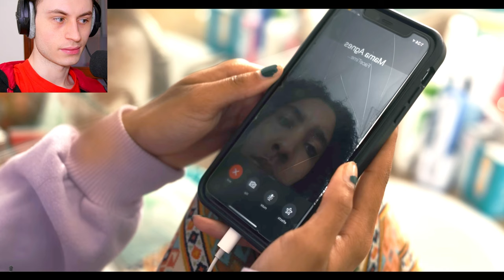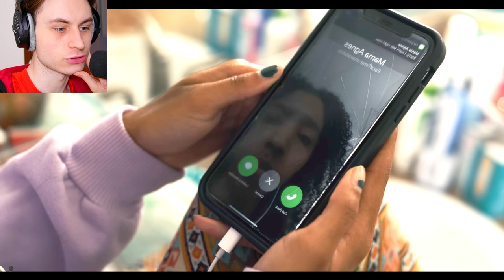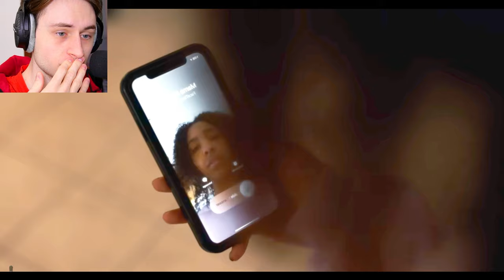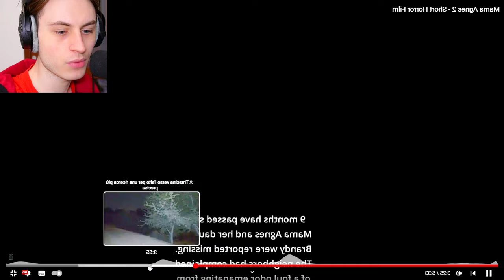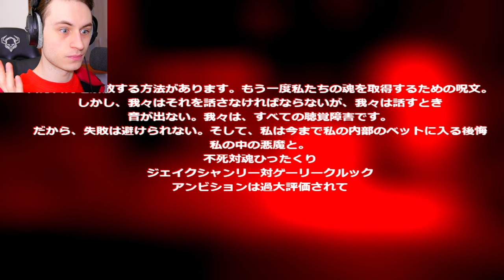non Chiamare MAMMA AGNESE alle 3 di NOTTE!!